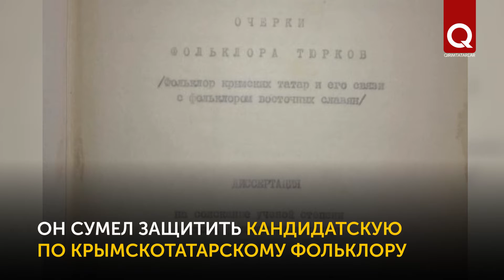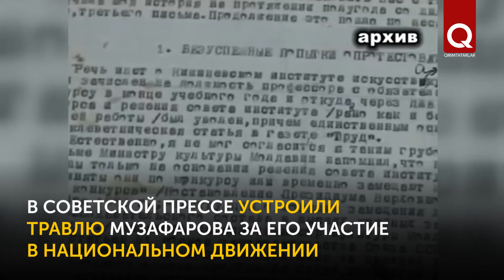Учёный Рефик Музафаров боролся за права народа на двух фронтах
То, что сделал филолог Рефик Музафаров, можно сравнить с чудом. В годы жёсткой дискриминации крымских татар и фактического запрета их языка он сумел защитить кандидатскую, а после и докторскую диссертацию по крымскотатарскому фольклору.